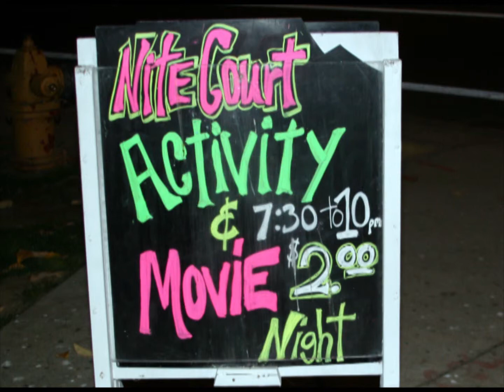Monmouth-Independence YMCA.mpg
Monmouth-Independence YMCA. Director Tim Barry has done an outstanding job developing a comprehensive sports program for maturing athletes, teaching responsibility, and involving the community.